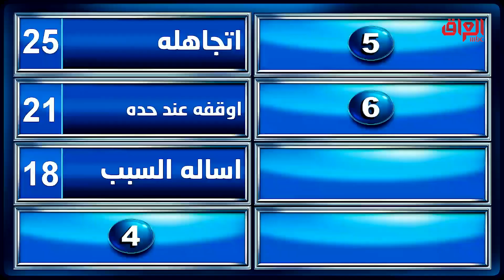هدية مميزة من عائلة خدّور لجواد الشكرجي